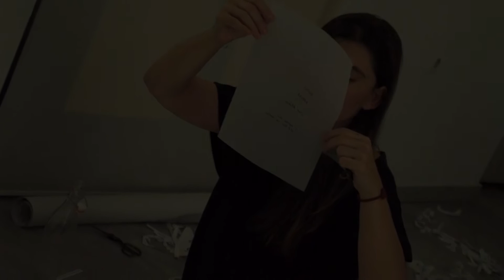μετά τη βροχή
βίντεο καταγραφής της εικαστικής δράσης διάρκειας 10 λεπτών που παρουσιάστηκε στην Cheapart στην Αθήνα τον Οκτώβριο του 2015.
Στα πλαίσια σεμιναρίου, παρουσίασης δράσεων και έκθεσης με τον τίτλο:
Το σώμα στο φυσικό και ψυχικό χώρο